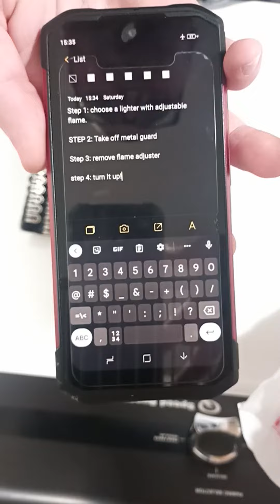Lighter trick [ Do not attempt!]